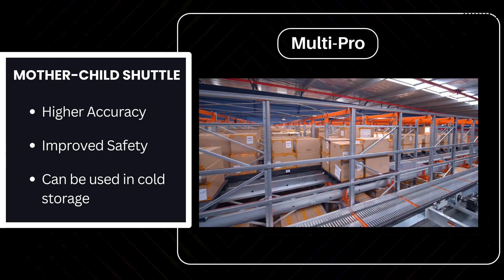Automated Warehouse Storage Solutions | Automated Storage for Rapid Order Fulfillement | Addverb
🌟 Revolutionize Your Warehouse Operations with Addverb's  Automated Storage Solutions! 🌟
0:07- Challenges Faced By Warehouse
0:23- Addverb's Automates Storage Solutions
0:27- Carton Shuttle
0:36- Multi Level Shuttle
0:45- Mother Child Shuttle

The ease of storage and retrieval is a major contributor to warehouse operation efficiency as it directly impacts labour utilization, space utilization, and material movement which adds up to the cost and time consumption. In a distribution centre, it is believed that you are running low on space if 85% of the facility is occupied.

Accelerating Productivity with Automated Storage and Retrieval Systems. (ASRS)
Revolutionize Storage and Logistics with Addverb's Automated Solutions: Crane ASRS, Pallet Shuttle, Mother Child Shuttle, Carton Shuttle, Four-way Pallet Shuttle, and Multi-Level Shuttle.

1. Crane ASRS-
Crane ASRS efficiently loads and unloads heavy items, ensuring precise storage. It's highly adaptable and compatible with various equipment and locations. Designed for pallet loads of up to 1500 kg, it offers accurate real-time inventory tracking through its modular design.

2. Multi Level Shuttle-
Medius, our innovative multi-level shuttle system, optimises the storage and retrieval of materials up to 50 kg, including cartons, crates, and totes. It efficiently accesses 7 storage levels in one aisle, enabling double-deep storage of up to 4 m. The compact design and lightweight construction reduce maintenance and improve energy efficiency.

3. 4- Way Pallet Shuttle-
Cruiser 360, our sturdy 3D automated pallet shuttle, maximizes storage density and productivity by efficiently storing and retrieving pallets. It operates on racking rails, raising and lowering pallet loads. With Wi-Fi control and a replaceable lithium iron phosphate battery, it ensures safety, longevity, and minimal discharge.

4. Carton Shuttle-
Quadron, our versatile carton shuttle, automates the storage and retrieval of goods in cartons, crates, and totes of up to 50 kg. It uses a shuttle-based system with vertical lifts and specialized racking, increasing throughput and storage density. It is perfect for high-speed GTP stations, with the potential for 25 shuttles per aisle.

5. Mother Child Shuttle-
Multi-Pro, our high-throughput shuttle-based ASRS, increases storage density as an intermediate buffer for production, dispatch, and reserve inventory. It includes a mother shuttle powered by a bus bar, releasing a child shuttle onto a perpendicular storage track for accessing and recharging automatically.

6. Pallet Shuttle-
 Cruiser, our sturdy pallet shuttle, maximizes storage density and productivity by efficiently storing and retrieving pallets. It operates on racking rails, raising and lowering pallet loads. With Wi-Fi control and a replaceable lithium iron phosphate battery, it ensures safety, longevity, and minimal discharge.

Maximise Productivity and Minimise Effort-
Attain Seamless Storage, Effortless Retrieval and Unleash the Potential of Shuttle-Based Automation with Quadron

Discover how Addverb's cutting-edge technology transforms your storage and logistics with precision, efficiency, and speed. Say goodbye to manual errors and hello to seamless automation. 🚀

🔹 Advanced Robotics
🔹 Smart Inventory Management
🔹 Real-Time Data Analytics
🔹 Scalable Solutions for All Industries

Join us on a journey to the future of warehousing. Watch now and see how Addverb is redefining the standards of storage solutions! 🏭📦🤖

Looking for Warehouse automation solutions, we are here to help you.

Automated storage & retrieval systems to increase warehouse efficiency, Storage, Automation, Retrieval, High-density storage, Warehouse Racking, Racking System, Space Management, Order Fulfilment, How to automate Warehouse Storage, How to increase warehouse storage, Is it the right time to automate warehouse, Pallet Racking, Industrial Robots,
warehouse automated storage and retrieval system, asrs automated storage and retrieval system, types of automated storage and retrieval systems, storage retrieval system, asrs pallet storage, pallet shuttle ASRS